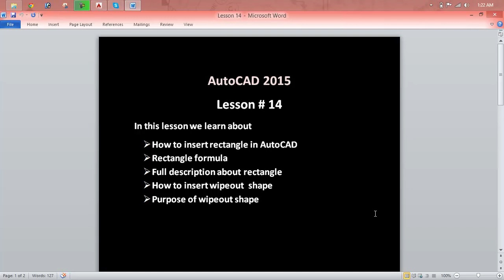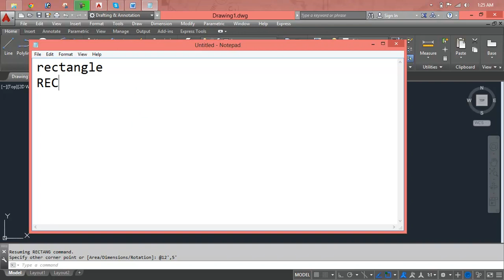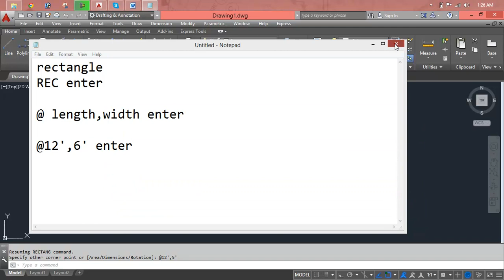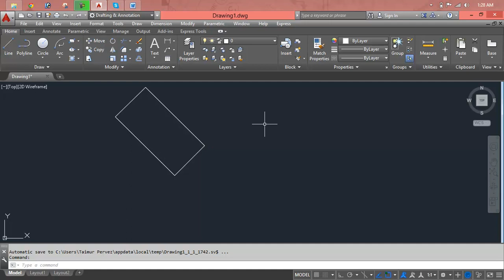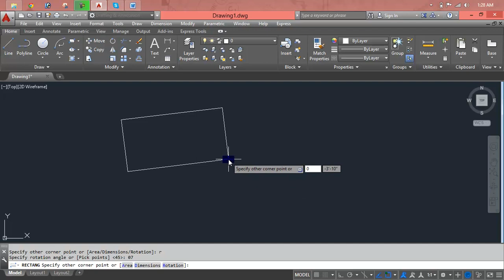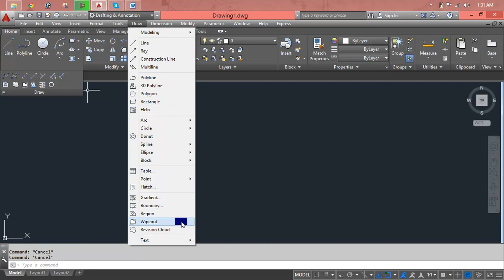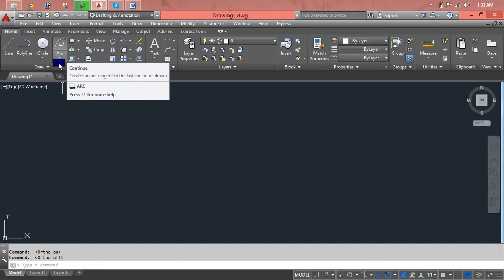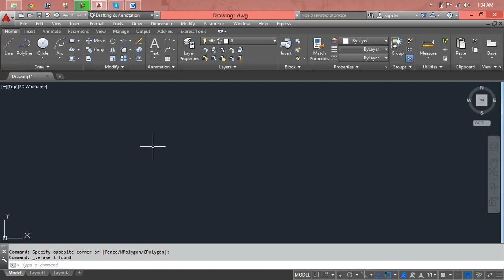AutoCAD Tutorial in Hindi "Architectural & Mechanical "settings Lesson 14